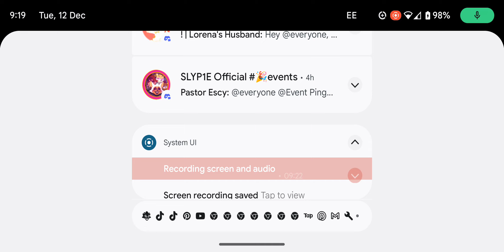fnaf 1 Roblox